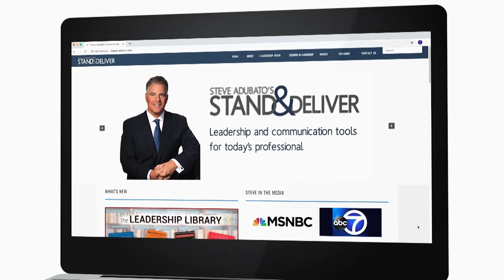Lessons in Leadership: Marjorie Perry and Anthony Russo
Steve Adubato and Mary Gamba talk with Marjorie Perry, President & CEO, MZM Construction Co. Inc., about small business in NJ and the challenges and opportunities of being a woman business leader.  Then, Steve is joined by Anthony Russo, President, CIANJ and Publisher, COMMERCE Magazine, about the hiring shortage in all sectors of business and what a hybrid work model will look like moving forward. 9/12/21